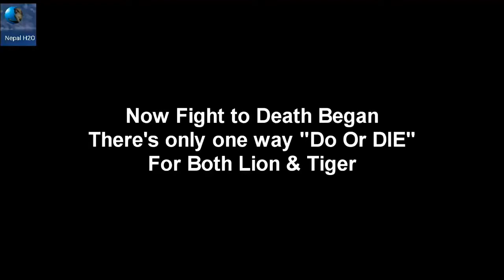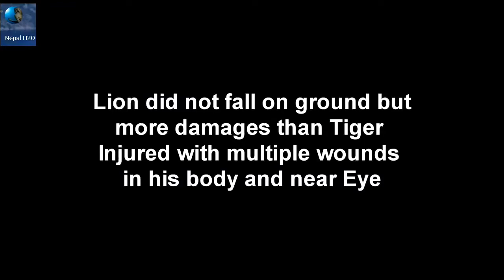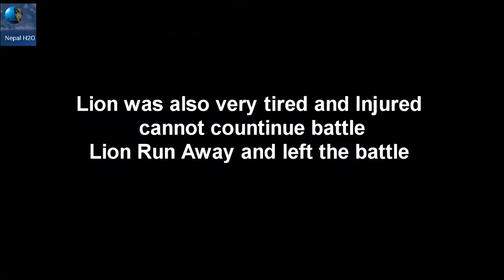Lion Vs Tiger Real Fight till Death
Which one becomes superior?